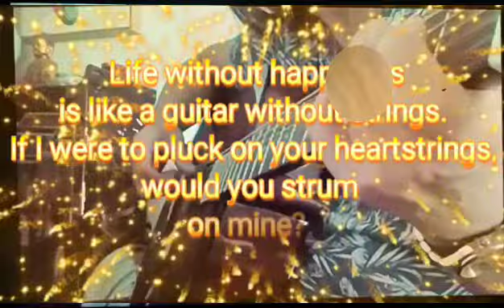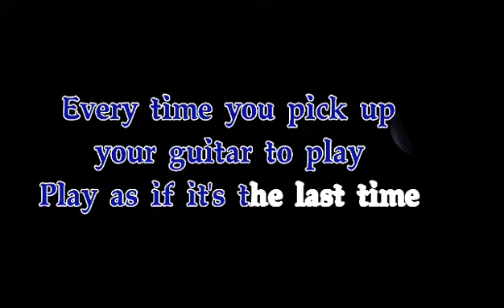DUST IN THE WIND (Finger picking for beginners) Learn slowly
Learning to play guitar is not easy,
Even total rock stars can be low on confidence. Don't let it hold you back, instead accept it's natural. You're only human. You're self-belief will grow.